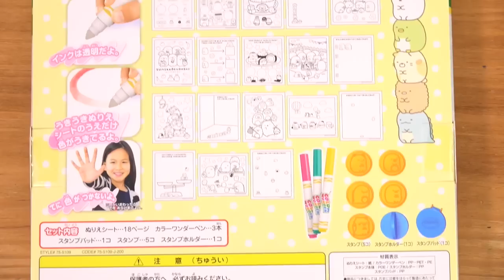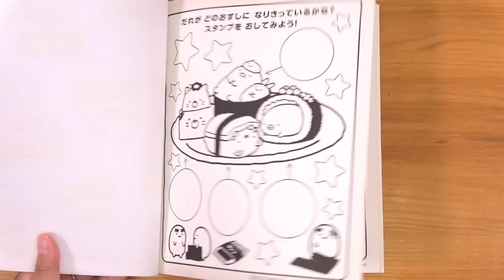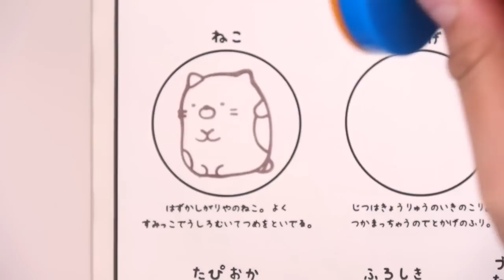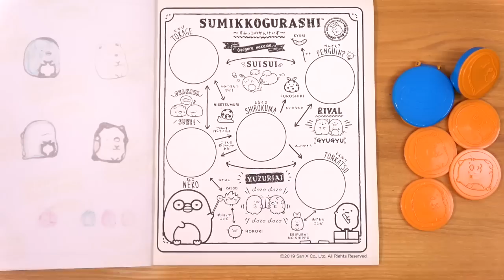透明なスタンプ！？すみっコぐらし カラーワンダー うきうきぬりえ☆角落生物 fromegg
すみっこぐらしのうきうき塗り絵に、スタンプセットバージョンを見つけたので購入しました♪
スタンプも透明なインクなので手が汚れる心配がないのは嬉しいですね〜(*´∇｀*)